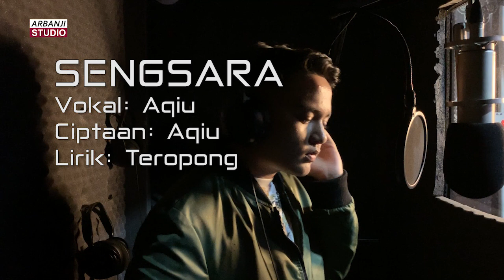Sengsara - Aqiu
Pencipta berbakat dari Sungai Petani. Menyanyikan lagu ciptaan beliau sendiri:
SENGSARA
Vocal Aqiu
Composer: Aqiu
Lyric: Teropong

Recirding: Arbanji Studio

This is the original video for youtube channel 'Arbanji Studio'